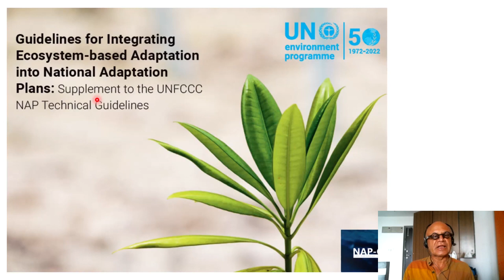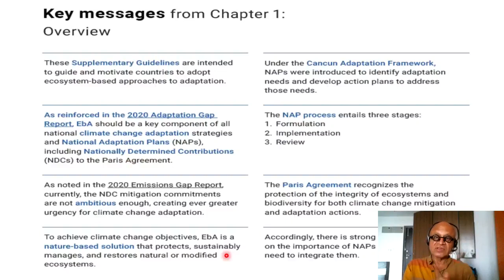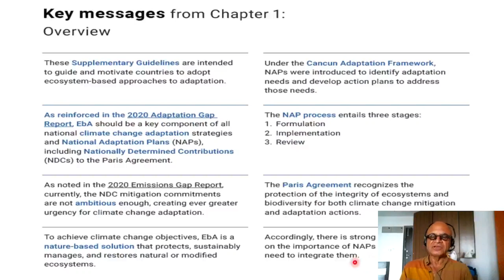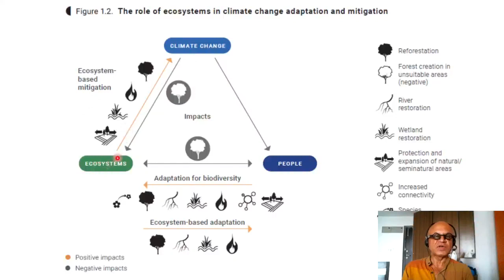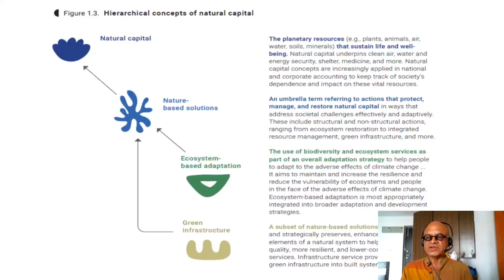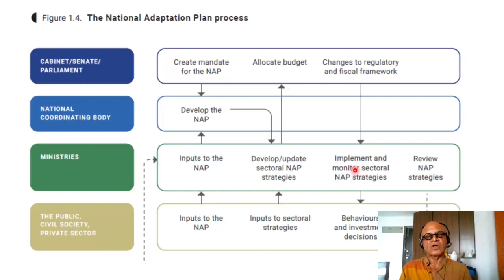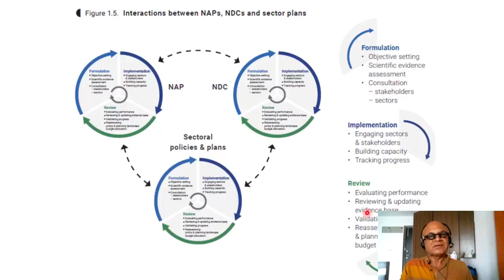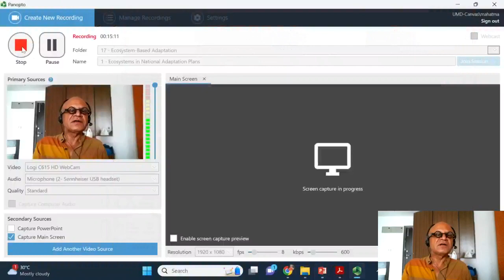1 - Ecosystems in National Adaptation Plans